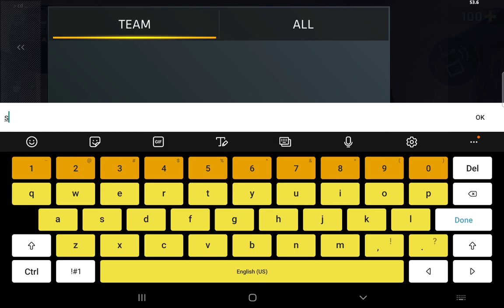Critical Ops - DO THIS IF YOUR NOT A GOOD PLAYER